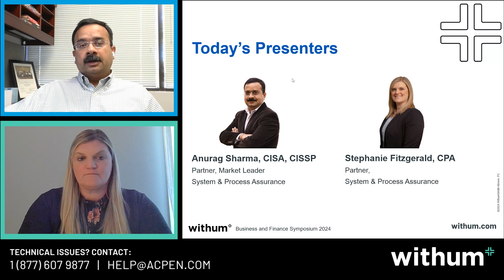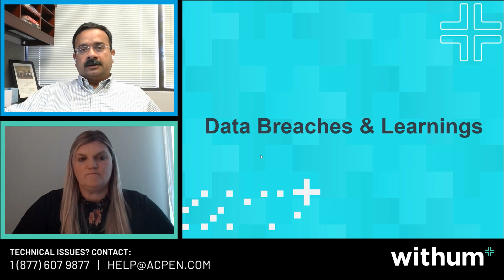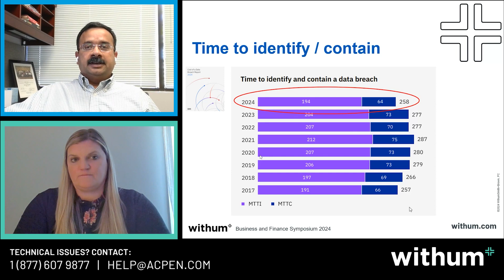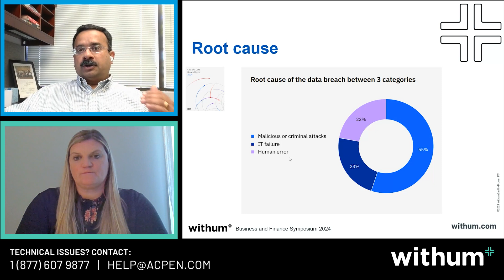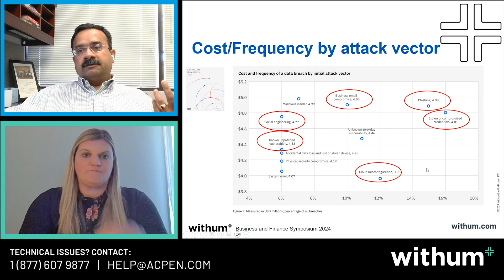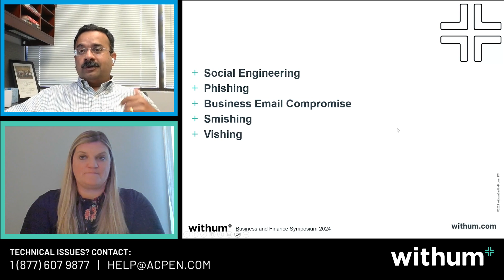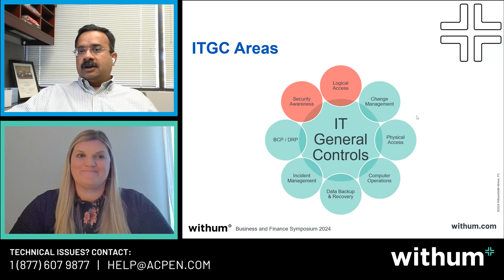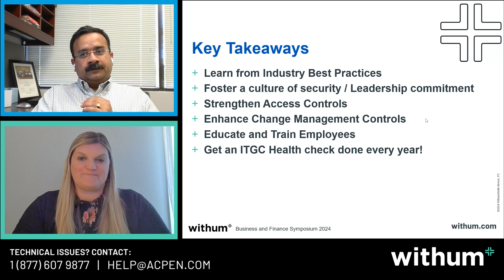Withum’s Annual Business and Finance Symposium 2024: Elevating Your IT General Controls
Speakers: Stephanie Fitzgerald and Anurag Sharma

This session will delve into real-world examples of common pitfalls and errors in IT general controls, providing valuable lessons to enhance your own practices. Discover actionable strategies to avoid these mistakes and strengthen your IT control environment, ensuring greater security, compliance, and operational efficiency.